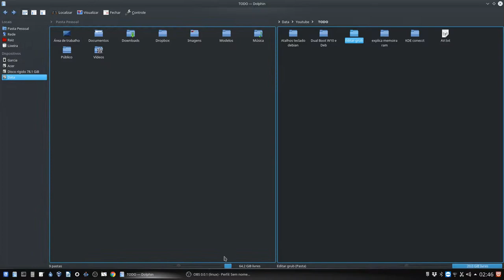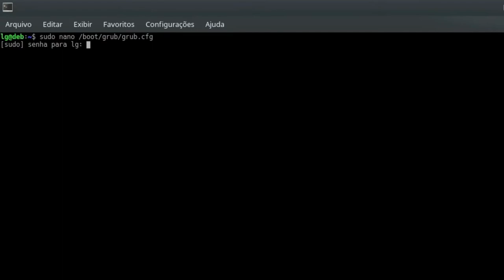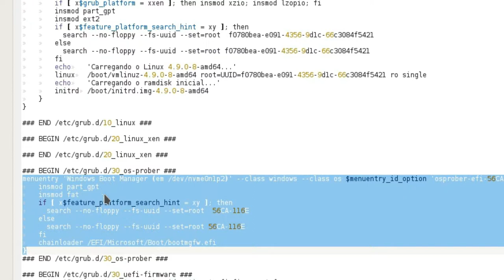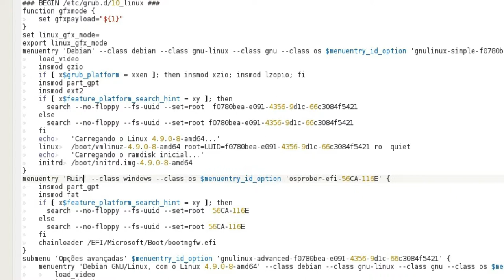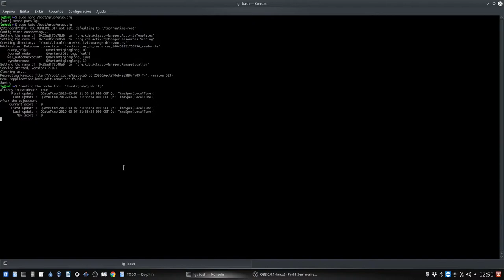Configurar entradas do Grub (usando KATE)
Neste vídeo demonstro como configurar as entradas presentes no Grub. Neste caso demonstrarei como editar e reordenar as entradas. Não demonstrarei como adicionar o Windows (caso não o tenha) ou editar o tempo de espera, bem como aspectos mais complexos.

Segue Link's

CREDITOS:
Para mais info sobre créditos as músicas: